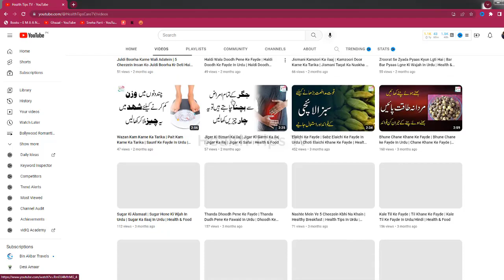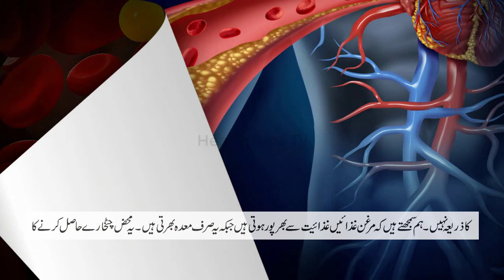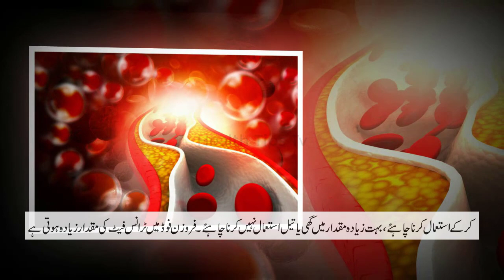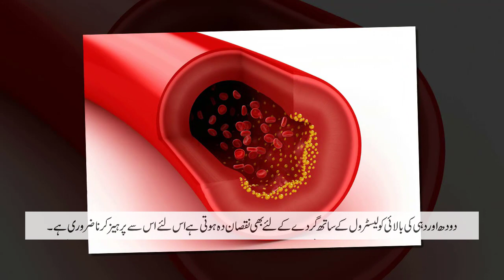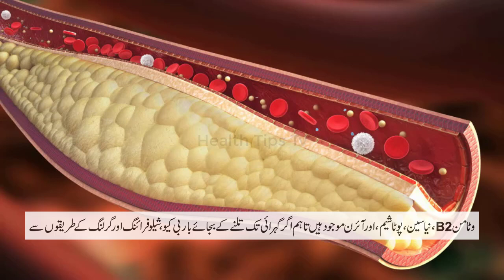Cholesterol Ko Kesy Control Karain | How to control cholesterol levels in the body | Health Tips Tv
Cholesterol Ko Kesy Control Karain || Health Tips Tv

There are several ways to control cholesterol levels in the body, including:

Eating a healthy diet: Eating a diet that is low in saturated and trans fats, and high in fruits, vegetables, whole grains, and lean protein can help lower cholesterol levels.

Maintaining a healthy weight: Being overweight or obese increases the risk of high cholesterol, so maintaining a healthy weight can help control cholesterol levels.

Exercising regularly: Regular physical activity can help lower cholesterol levels, as well as promote weight loss and overall health.

Quitting smoking: Smoking can raise cholesterol levels, so quitting smoking can help control cholesterol.

Taking medications: If lifestyle changes alone are not enough to control cholesterol levels, your doctor may prescribe medications such as statins or other cholesterol-lowering drugs.

It is important to note that these tips are general suggestions, it is always best to consult a healthcare professional or a dietitian before making any changes to your diet or lifestyle. The healthcare professional will also check your cholesterol levels, blood pressure and other parameters to evaluate your overall health and suggest a personalized plan accordingly.

Assalam-u-Alikum!
Good Health is one of the Best Blessing of Allah.
In this Channel, we shall provide Guidance about How to maintain Good Health, Advantages of Food(Fruits and Vegetables),
Best exercises, tips about health, Physical activities to become fit and healthy and much more for you.
Our Main topics will be about.
-Health Tips
-Fitness & Workout
-Diet Plan
-Guidance of Food